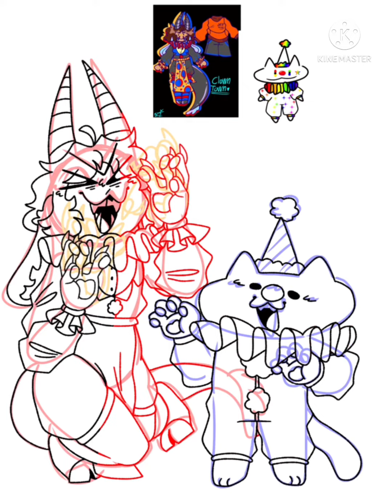“Beans”🎨🎪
CT: me
Sqwiggles: my cousin